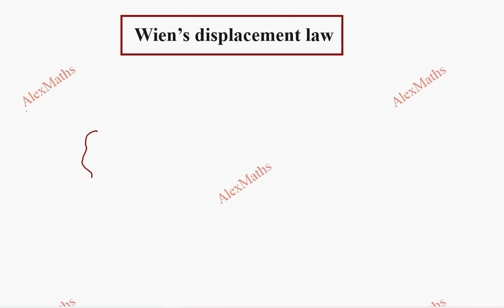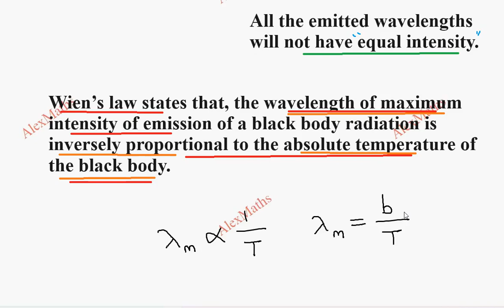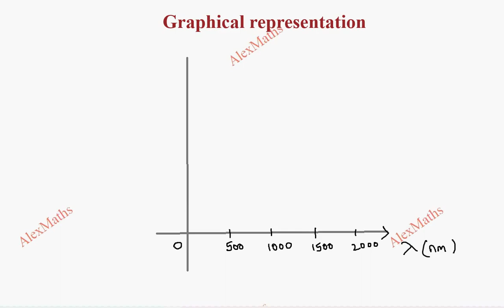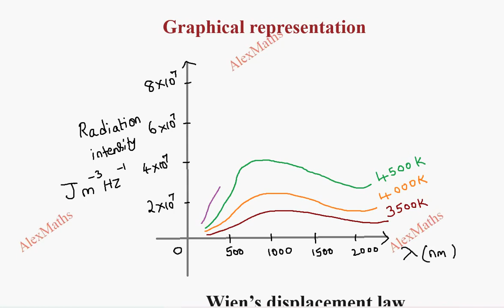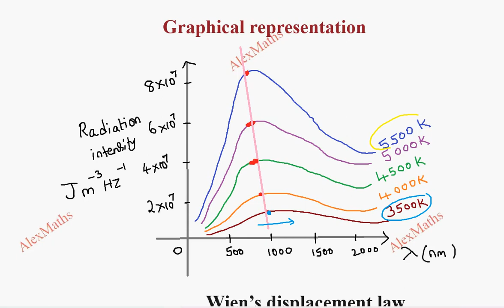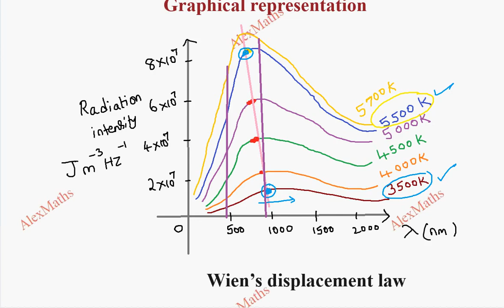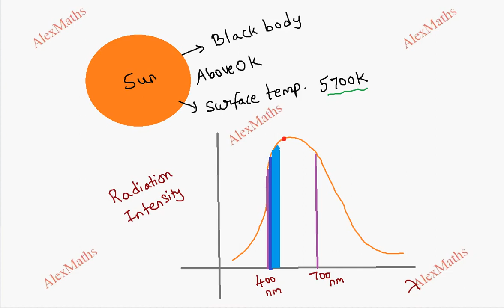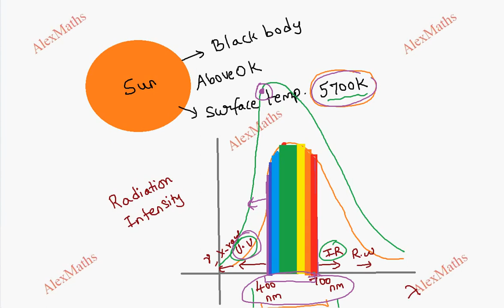Wien’s law and why our eyes are sensitive only to visible rays? | Class 11 Physics